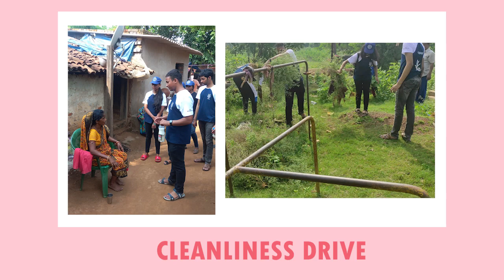Rotaract - NITR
Rotaract, the social service club of NIT Rourkela, is founded on the motto "Service Above Self." We strive to promote humanitarian acts through a holistic approach which comprises the lively sports event Rota Olympics, tutoring young minds at the Birsa Munda School, visiting elderlies at Shanti Bhawan, creating menstrual hygiene awareness through SaPNA, and cultivating stronger bonds between the youth and our nation's frontline heroes on Raksha Bandhan, and many such events. Together, let's work towards connecting with and spreading smiles among the members of our society.